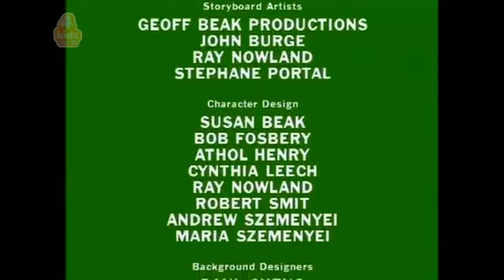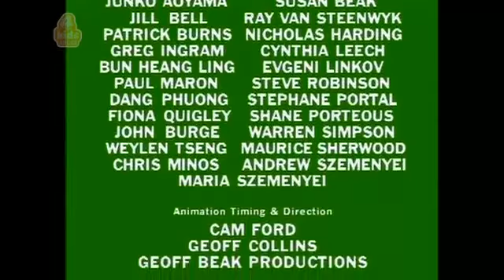Blinky Bill Season 2 Episode 20 Blinky Bill and the Crocodil